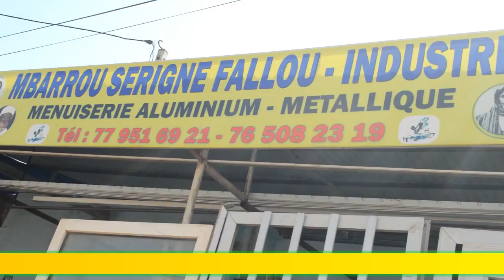MBARROU SERIGNE FALLOU INDUSTRIE THIES